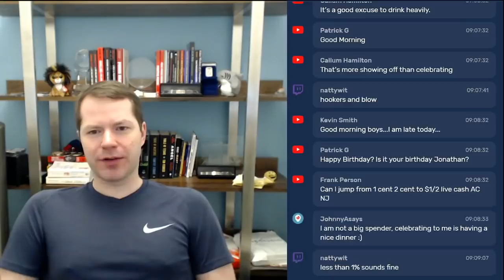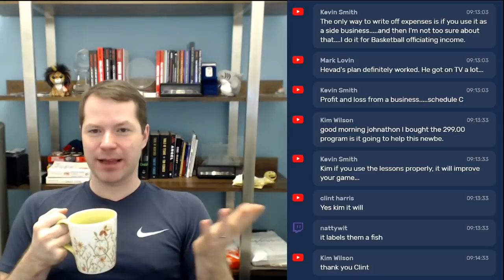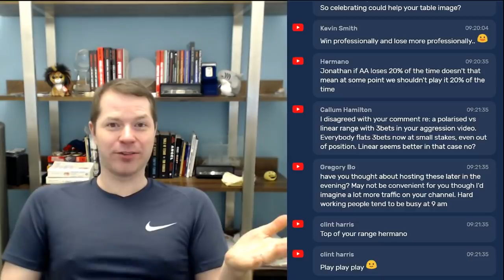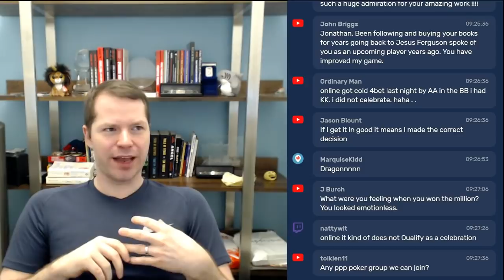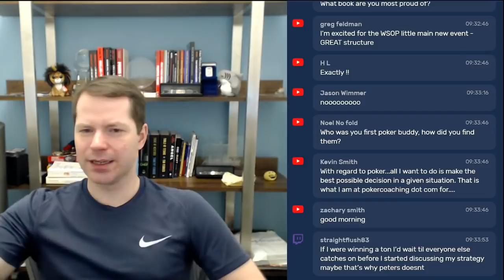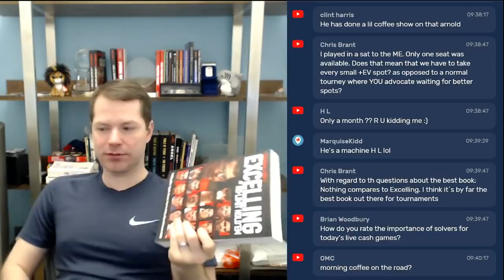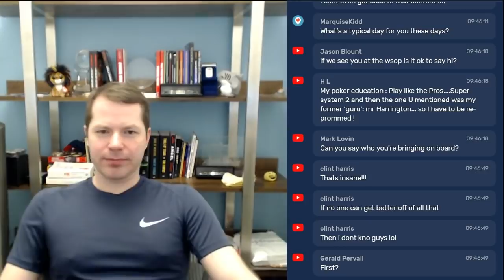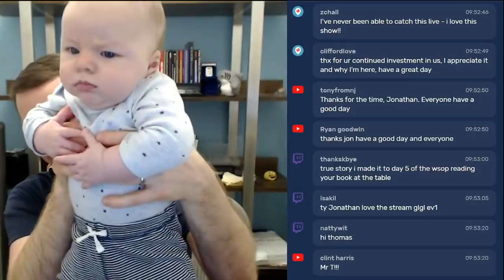Celebrating - A Little Coffee with Jonathan Little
Be sure to sign up for a free 7-day trial membership for an interactive learning experience from Jonathan Little.